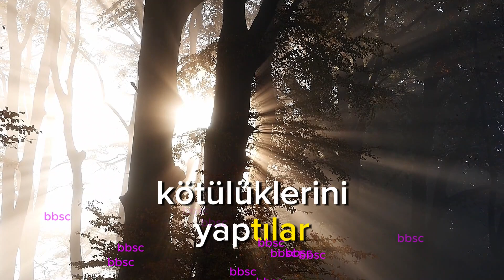Mehmet Akif Ersoy iyilik ve kötülük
türk türkiye bayrak duygusalvideolar 3Adam duygusalvideo dizivideoları trend aşk se#shortsvideo
: 1. kesfetlog 2. keşfetbiz 3. keşfetinstg 4. instagkeşfet 5. keşfetcanli 6. inskesfet 7. 8. kesfet 9. kesfetteyim 10. kesfetteyiz 11. keşfetedüş 12. reelsinstagram 13. kesfettengelenler 14. reelsvideos 15. 16. siirsokakta 17.

inskesfetvgili komikvideolar, whatsap whaatsapdurum durum sevgi beyaz çukur tiktok duygusalsahneler dizilerdeduygusalsahneler romantikvideoları romantikvideoklipler romantikvideokısa beyazşhow osestürkiye yeteneksizsiniz acun canmayaholding turabi kapaksözler damarsözler güzelsözler survivor sörvayvır ayrılık sevgi hüzün duygusal sempatik hüzünlü komik güzel duygusal sahneler duygusal videolar instagram duygusal şarkılar duygusal fon müzikleri duygusa video duygusal filmler duygusal fon müziği

abone ve like atarsanız sevinirim değerli arkadaşlar
emeğe saygı lütfen

yorumlarla da istediğiniz tarz videolar atmaya devam edeceğim
3 adam beyaz ve diğer proğram ve dizilerden duygusal sahneleri ve komedi tarzı paylaşımlara devam edeceğim desteğiniz i.in şimdiden teşekkür ederim
:))türk türkiye bayrak duygusalvideolar 3Adam duygusalvideo dizivideoları trend aşk sevgili komikvideolar, whatsap whaatsapdurum durum sevgi beyaz çukur tiktok duygusalsahneler dizilerdeduygusalsahneler romantikvideoları romantikvideoklipler romantikvideokısa beyazşhow osestürkiye yeteneksizsiniz acun canmayaholding turabi kapaksözler damarsözler güzelsözler survivor sörvayvır ayrılık sevgi hüzün duygusal sempatik hüzünlü komik güzel duygusal sahneler duygusal videolar instagram duygusal şarkılar duygusal fon müzikleri duygusa video duygusal filmler duygusal fon müziği

emeğe saygı lütfen

3 adam beyaz ve diğer proğram ve dizilerden duygusal sahneleri ve komedi tarzı paylaşımlara devam edeceğim desteğiniz i.in şimdiden teşekkür ederim